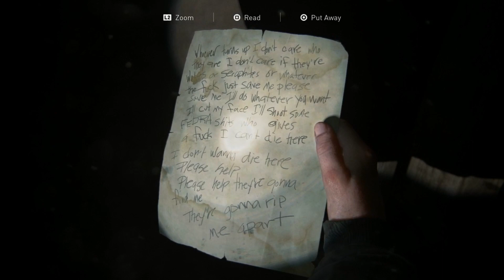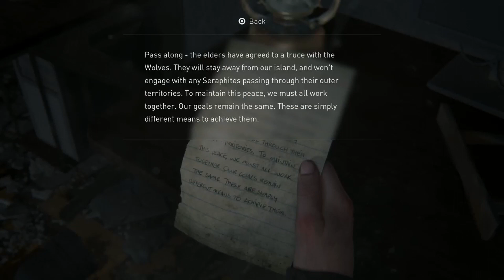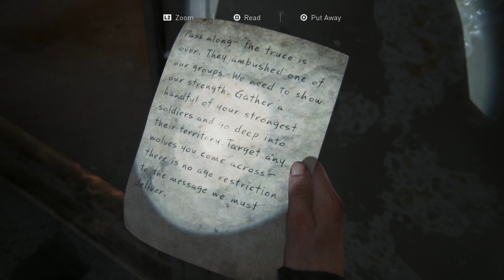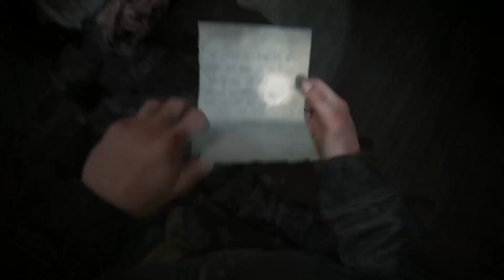The Last Of Us 2 Playthrough Pt. 12 - No Commentary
In part 12 Abby and Lev go out to find supplies for the surgery and they encounter a terrible new monster